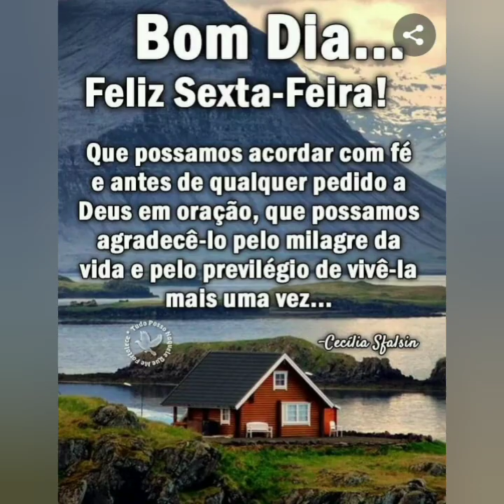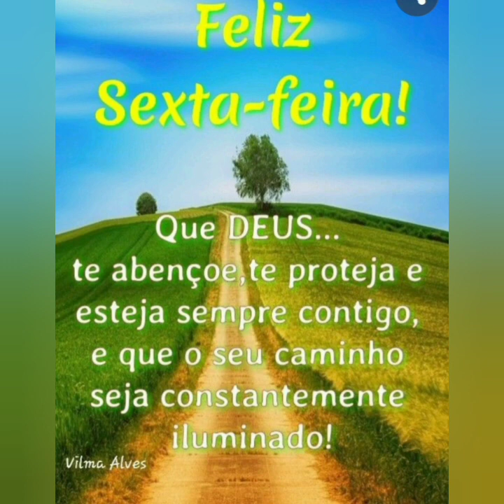mensagem de bom dia feliz sexta-feira ❤️💝💞🌼🌻🌹💝